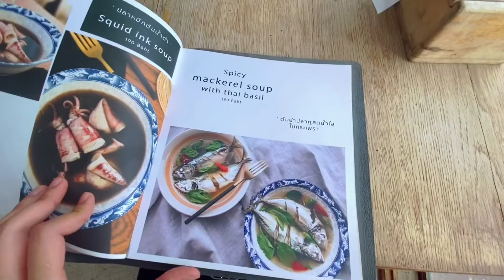มาหารัก ที่เกาะล้านกันคร้า - คิดไปไกลTravel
👍 วันนี้จะนำเสนอ ร้านคาเฟ่สไตล์ มินิมอลบนเกาะร้าน ๆ นึง เนื่องด้วยเรากับแฟนก็ขี่รถรอบเกาะแล้วแหละ คราวนี้เที่ยงแล้วไง ก็เลยหิวท้องร้องจ๊อกๆเลยหาอะไรกินเลยจร้า มาทั้งที ต้องหาร้านน่ารักๆนั่งชิวๆหน่อย ขี่รถมาเรื่อยเห้ย! แว๊บๆ เห็นบรรยากาศติดทะเล เป็นสไตล์คาเฟ่ เลยเบรค และวนรถกลับเลยจร้า ร้านนี้ตัวร้านจะเข้าไปจาก ถนนสัก 20-30 เมตรหน่อยนร้า เลยต้องใช้ความสังเกตนิสๆ เข้าไปตอนแรกคิดว่าจะมีแต่เครื่องดื่มกาแฟอะไรประมาณนี้ เปล่าจร้า ร้านเขามีอาหารด้วย หลายเมนูเลยนะ เรา เลยจัด ข้าวมา 2 จาน เครื่องดื่ม คนละอย่าง ใครสายฟองสายแอลก็มีนร้า..า เข้ามาจัดว่าคุ้มสุดๆนั้นต้องยกให้บรรยากาศครั้งนี้เราเลือกนั่งชั้น 2 บอกได้คำเดียวว่า สวย...ยมาก ติดทะเลเลยย  ที่สวย ร้านนั่งสบาย หลบร้อนเย็นๆ อาหารอร่อย ต้องคาเฟ่ที่นี้เลยนร้า  ชื่อร้าน มาหารัก คาเฟ่ อยู่ติดหาดฝั่งหน้าบ้านใครหิวๆลงเรือมาแล้วเอาของเก็บ โรงแรมก็ตามมาชิวๆได้นร้า เซอร์ไพร์อีกแบบ เอ้า ! อยู่ใกล้ที่พักเราเลยเราพึ่งเห็น  จัดว่าดี้ดีย์... ✌️

เปิดบริการ 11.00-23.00 น.
📍 เกาะล้าน เมืองพัทยา ชลบุรีคร้า ^^

❤️ฝากติดตาม กดไลท์ กดแชร์ ให้นนกันด้วยนะคร้า
ขอบคุณมากๆ เลยคร้า ^^ 👏👏👏